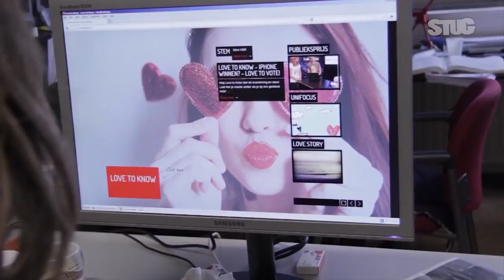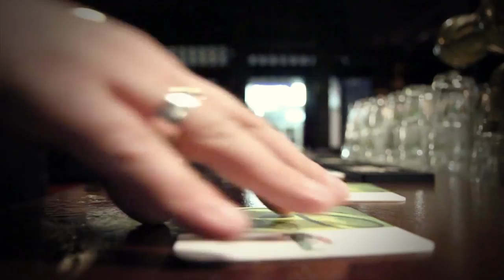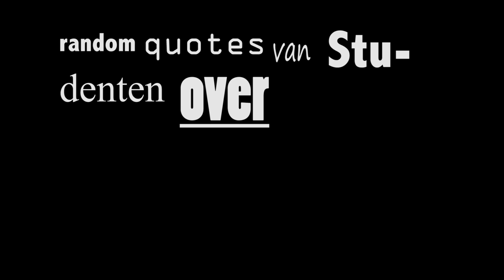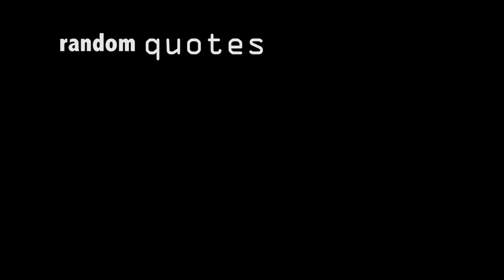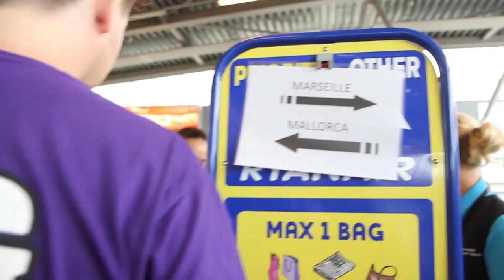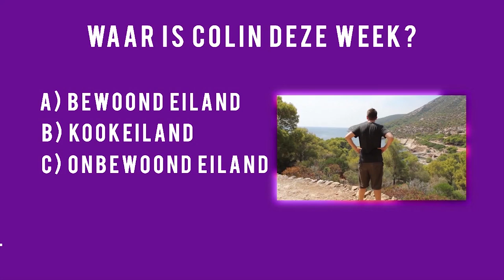STUG S03 E06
STUG, het programma voor en door Groninger studenten.
In deze aflevering het laatste deel van Colin's stedentrip naar Mallorca, laat Nanou van nachtcafe Warhol zien waarom zij de leukste bartender van Groningen is en zie je twee kandidaten van het Groninger Studenten Cabaret Festival. In het STUG Journaal onder meer de KEI-week. Meer STUG zien? Check stugtv.nl